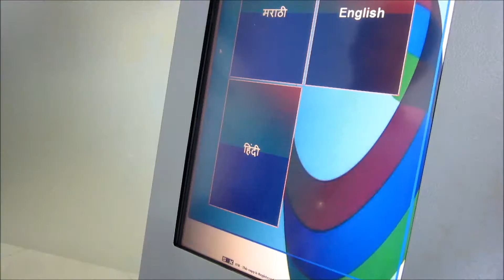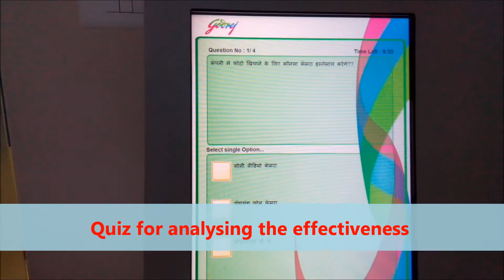STK - Safety Training Kiosk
STK is a Safety Training KIOSK. It helps in creating a self-help training program with ease. STK comprises of two components i.e. a touch screen based KIOSK which can be operated by the user through a very user-friendly interface and a software which helps in creating and organising this program without any prior knowledge or training. STK is very useful for industries like chemicals, petrochemicals, pharma, IT. It’s an integrated system and hence comes equipped with all the necessary hardware / software and training modules.